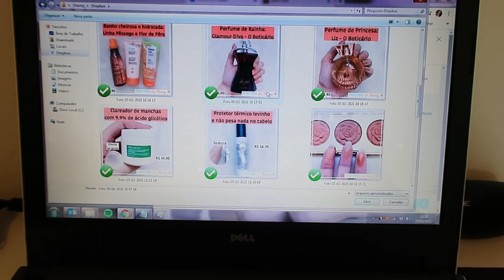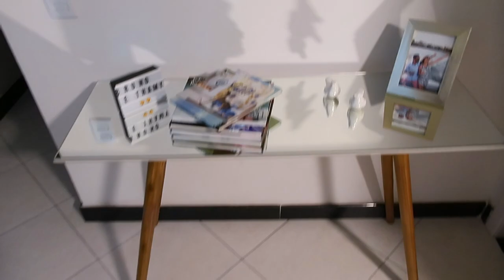DEU PAU NA NOSSA MÁQUINA DE LAVAR, RECEBIDOS DE DONA DE CASA, PEDIMOS PIZZA E MAIS - Thamyê Baseggio